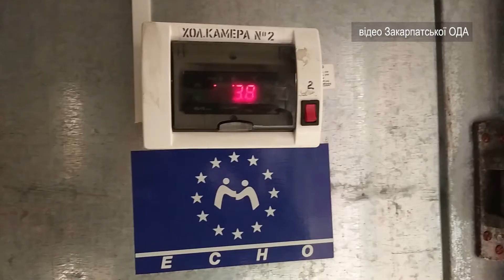На Закарпаття прибув перший вантаж вакцини Oxford/AstraZeneca (CoviShield) у кількості 14 500 доз.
Сьогодні зранку, 25 лютого, на Закарпаття прибув перший вантаж вакцини Oxford/AstraZeneca (CoviShield) у кількості 14 500 доз. Як повідомив голова Закарпатської ОДА Анатолій Полосков, вакцину розвантажили на спеціальний медичний склад із відповідними умовами зберігання.

Першочергово планують вакцинувати 38 медичних працівників із мобільних бригад з імунізації та 1620 медиків, які надають медичну допомогу хворим на COVID-19. Надалі мобільні бригади вакцинуватимуть працівників та мешканців інтернатів чи інших спеціалізованих закладів догляду за літніми людьми. Лікарі мобільних бригад пройшли відповідне навчання з імунізації від COVID-19 вакцинами від Pfizer/BioNTech та AstraZeneca. Враховуючи, що ці вакцини вимагають різних умов зберігання та логістики, одна частина мобільних бригад з кожної області вивчила спосіб використання, введення й особливості роботи з вакциною Pfizer/BioNTech, інша – з AstraZeneca.

Загалом на першому етапі буде вакциновано близько 3000 мешканців області, проте за декілька днів до вакцинації кількість охочих у кожному закладі буде додатково уточнюватися. Вакцина Oxford/AstraZeneca закуплена за кошти державного бюджету.Вакцинація є добровільною та безоплатною.